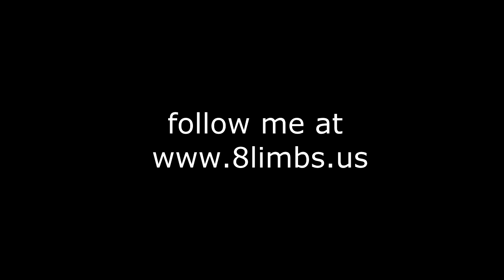Fight 113 - Loma Lookboonmee - Bang Saray, Thailand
This is my rematch against Loma who is arguably the best female fighter in Thailand a weight class just above me, a festival fight on Songkran.